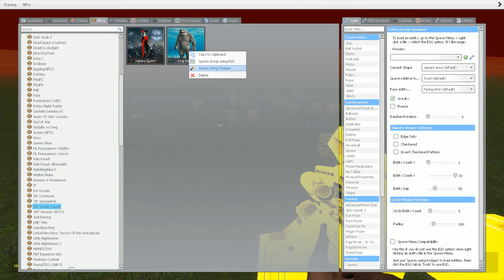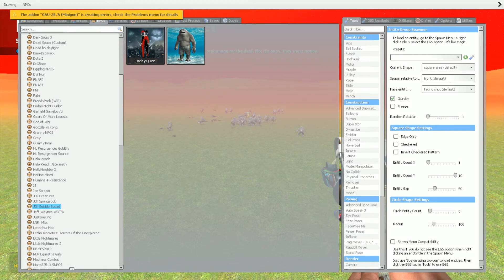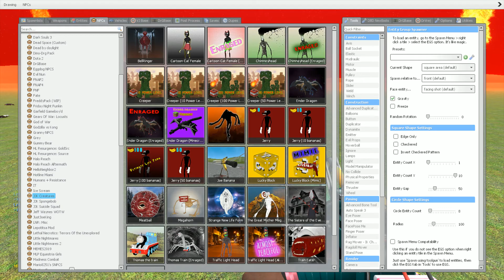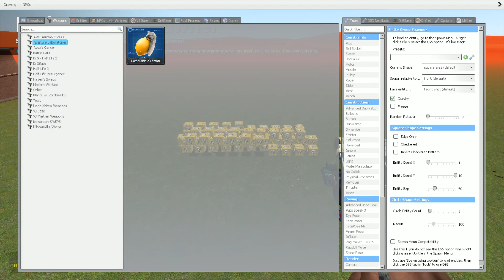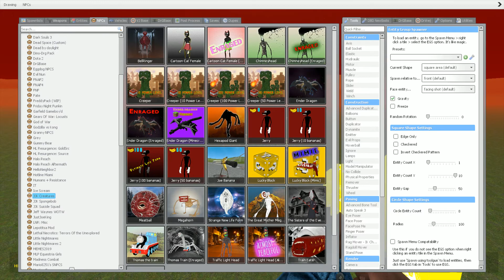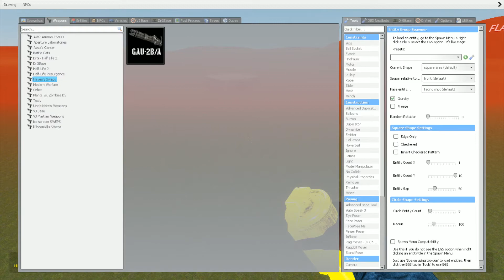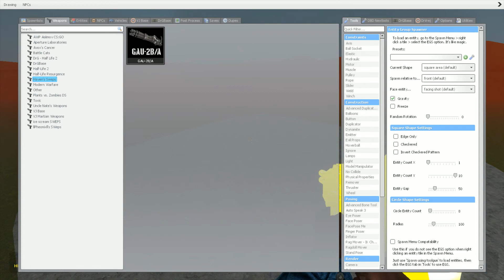CHOOSE THE RIGHT LUCKY BLOCK - Garry's Mod Sandbox!!!!